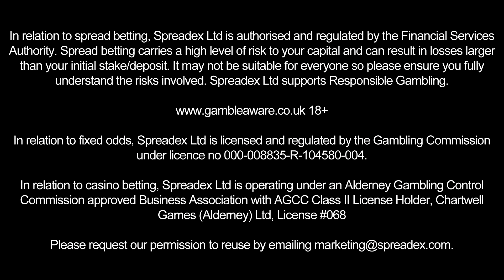04/04/14: 60 Second Market Review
Our 60 second round up of the financial market news from the week, presented by Spreadex's Financial Analyst Jess Ko 04/04/2014 4th April 2014. Financial Spread Betting update.